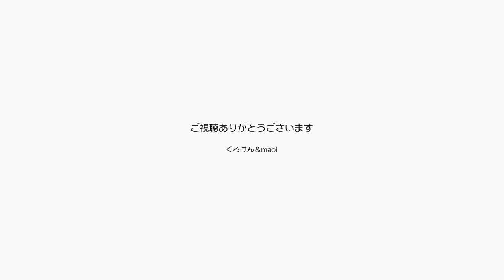ジャンくんポンちゃんパパと猫じゃらしで遊ぼうよ！【Jean & Pont 2806】2022/4/2 保護猫ジャンけんポン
もらったばかりの猫じゃらしパパが遊びたいのでジャンくんポンちゃん付き合ってくれない？
フリフリはあんまり上手くないけど、じゃれてくれたら嬉しいな。
だんだん大人になってゆくジャンポンの子供の心をつなぎ止めなきゃ！
ねえねえ遊ぼうよ。